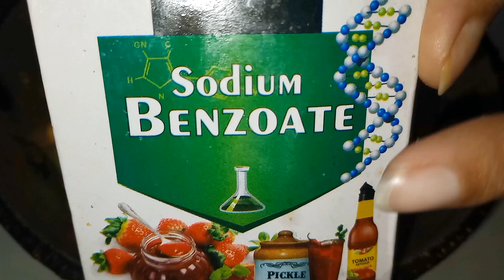करोंदे का चटपटा अचार, एकदम आसान तरीके से बनाए करोंदे का अचार,Karonde ka achaar